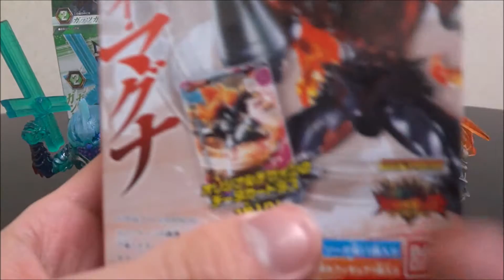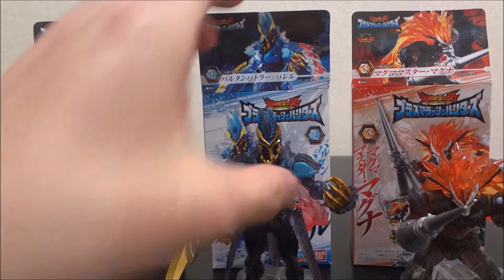究極造形!!大怪獣ラッシュ プラズマラッシュハンターズ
2、3日動画をお休みしたのは撮影する時間が無かったからでした(つд⊂)すいません

毎日午後9時半に動画投稿!!

※お知らせ

Twitter ⇒@FujiiRyooooo